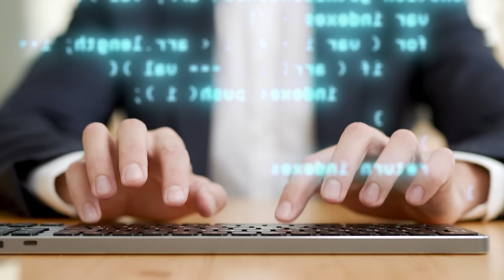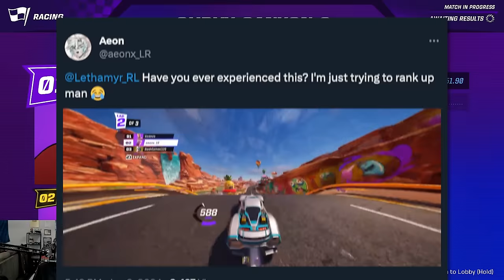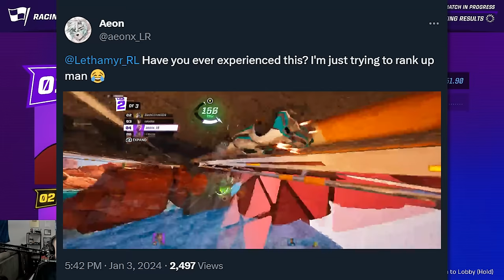Rocket Racing has a GAME-BREAKING glitch... here's how to do it